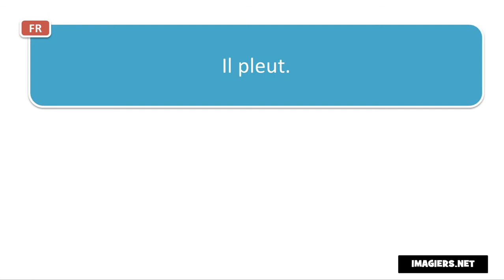Französisch aussprechen # Il pleut